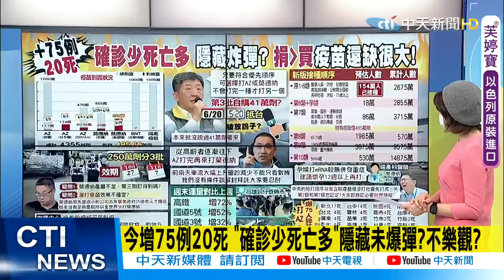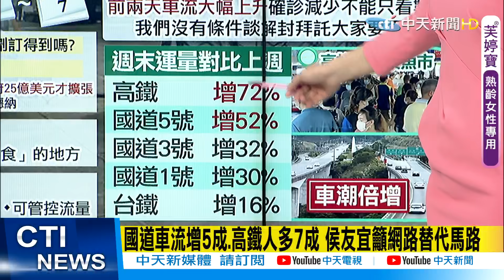【盧秀芳辣晚報】想解又不敢解...文字遊戲? 「微解封」曝4大條件 @中天新聞CtiNews 精華版